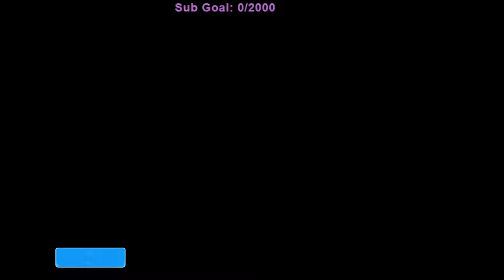He Stomped On My Car... |Lamont In Windy City Ep 1